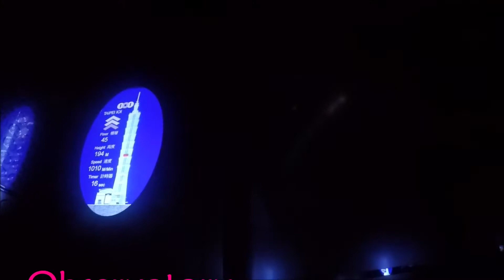Taipei 101/ Taipei Taiwan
The Taipei 101 formerly known as the Taipei World Financial Center, is a supertall skyscraper designed by C.Y. Lee & Partners in Xinyi, Taipei, Taiwan. This building was officially classified as the world's tallest from its opening in 2004 until the 2010 completion of the Burj Khalifa in Dubai, United Arab Emirates.